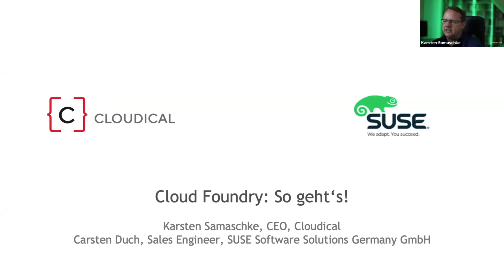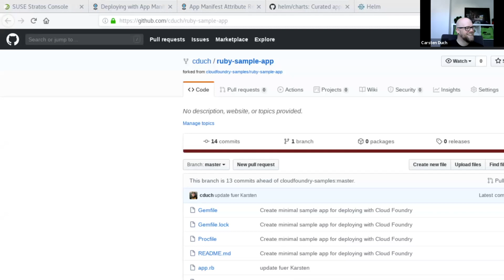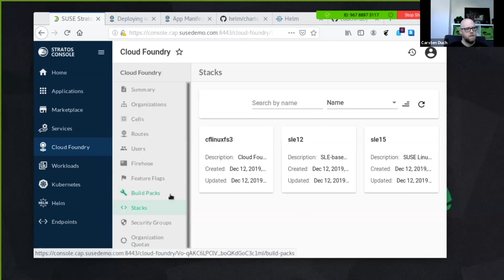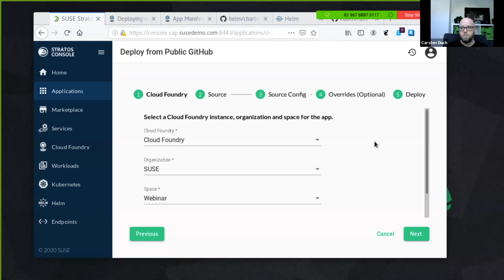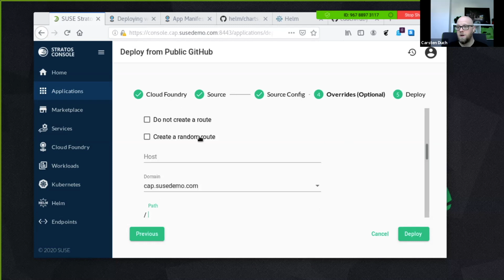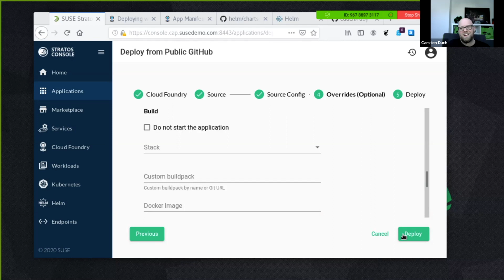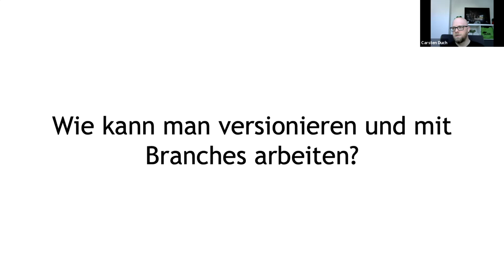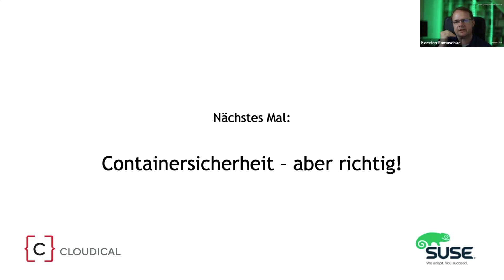Webinar: Cloud Foundry Grundlagen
Cloud Foundry ist eine Open-Source Platform as a Service-Lösung. Sie bietet damit deutlich mehr als die gängige Kombination von Kubernetes und etwa Jenkins oder GitLab CI.

Was das in der Praxis bedeutet, wie und wo man eine Cloud Foundry-Distribution bereitstellen kann, wie man eine Applikation bereitstellt und anpasst, welche Vorbereitungen notwendig sind und was man besser sein lässt, klären wir in diesem Webinar.

Referenten:
Karsten Samaschke, CEO, Cloudical
Carsten Duch, Senior Sales Engineer, SUSE

Nächstes Live-Webinar: Containersicherheit - aber richtig!